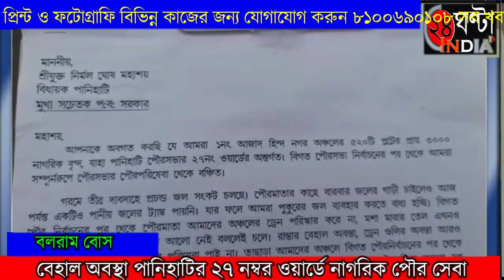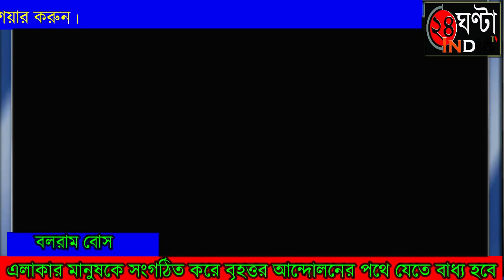পানিহাটি পৌরসভার 27 নম্বর ওয়ার্ডের দীর্ঘদিন ধরে বেহাল অবস্থা রাস্তা চলার উপযুক্ত নয়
আজাদ হীন নগরের মানুষেরা গণ সংগ্রহ চালাল অঞ্চল জুড়ে পানিহাটি পৌরসভার অন্তর্গত 27 নম্বর ওয়ার্ডের দীর্ঘদিন ধরে বেহাল অবস্থা রাস্তা চলার উপযুক্ত নয় পানীয় জল পরিষেবা যথেষ্ট পরিমাণে নেই ড্রেন দীর্ঘদিন ধরে পরিষ্কার হয় না এবং  ড্রেন থেকে তোলা ময়লার সহ বাড়ির আবর্জনা তা ঠিক মতন তোলা হয় না মাঠের মধ্যে পৌরসভার থেকে একটি ময়লা তোলার কন্টেনার রাখা আছে সেটাও ভোরে পড়ে যাচ্ছে সেটা কেউ নেওয়ার উদ্যোগ নেই তার মধ্যেই মানুষ ময়লা ফেলতে এই দাবি নিয়ে এলাকার মানুষ 27 নম্বর ওয়ার্ডের আজাদ হীন নগরের মানুষ বাড়ি বাড়ি গিয়ে সই সংগ্রহ করে গণ সংগ্রহ অভিযান চালিয়ে পথচলতি মানুষের থেকেও সংগ্রহ করে এলাকার বিধায়ক পৌর প্রধান সহ বিভিন্ন পৌরপ্রধান পরিষদ সদস্যদের হাতে এই গন সংগ্রহ করা দাবি পত্র তুলে দেবে 27 নম্বর ওয়ার্ডের অন্তর্গত আজাদ হীন নগরের মানুষেরা এরপরেও যদি পৌরসভার থেকে উদ্যোগ নেয়া হয় তাহলে তারা এলাকার মানুষকে সংগঠিত করে বৃহত্তর আন্দোলনের পথে যেতে বাধ্য হবে